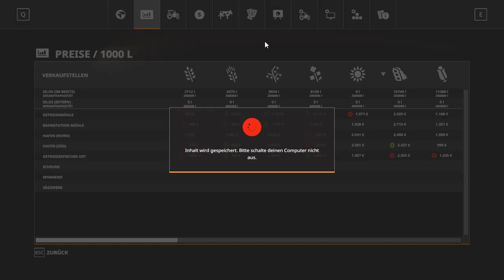Landwirtschafts-Simulator 19 #110 ( Let's Play Gameplay Deutsch )